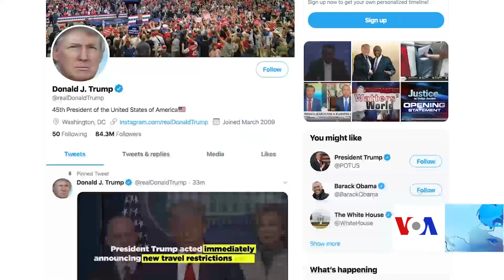د ټاکنو ځنډیدو په اړه د ټرمپ وړاندیز ته غبرګونونه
جمهور رئیس ډانلډ ټرمپ د پنجشنبې په ورځ وویل چې د پست له لارې رایه ورکول به د نوامبر د دریمې په ټاکنو کې د درغلیو لامل شي او د ټاکنو د ځنډېدو غوښتنه یې وکړه. د ولسمشر دغه غوښتنې په کانګرس کې د ټاکنو د امنیت په اړه بحثونه پارولي.